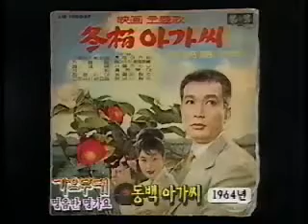Korean Trot - Lady Dongbaek, in black (동백아가씨)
singer : Kim Yong-Im